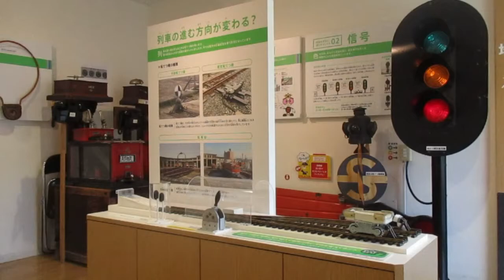Railroad Museum 鉄道博物館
Railroad Museum
There is the Railroad Educational Museum in Tsuyama City, Okayama, Japan where I live.
The Museum is near Tsuyama Station.
The Museum was opened in April 2016, and features various exhibits on modern railroads with a focus on trains.
・ Old Fan-shaped Locomotive Depot
The JR Tsuyama station fan-shaped locomotive depot is the second largest in Japan.
The depot is for steam locomotives.
The depot is constructed in the shape of a fan around the railroad turntable.
There are 13 locomotives including the model D51 steam locomotive that was built in 1936.
In addition, there are four other rooms.
・ History room - Here, the history of the railroad is displayed.
・ Mechanics Room - Techniques and devices for safe and comfortable operation are shown.
・ Town room - Tsuyama's townscape is reproduced in the exhibition.
The clerk showed the visitors a running model train.
・ Education room - These are the facilities where the orientation is presented.
In the corner there is a gift shop that sold souvenirs.
I walked around, here and there, for an hour.
When I saw a model D51 steam locomotive which is no longer in use, I was touched by the force of it.

津山まなびの鉄道館
岡山県津山市大谷

　　　唱歌　汽車
　　　　　　作詞：不詳
　　　　　　作曲：大和田愛羅
今は山中　今は浜
今は鉄橋渡るぞと
思う間も無くトンネルの
闇を通って広野原（ひろのはら）

遠くに見える村の屋根
近くに見える町の軒（のき）
森や林や田や畑
後へ後へと飛んで行く

廻り灯籠の画（え）の様に
変わる景色のおもしろさ
見とれてそれと知らぬ間に
早くも過ぎる幾十里

Cherry blossom viewing　お花見